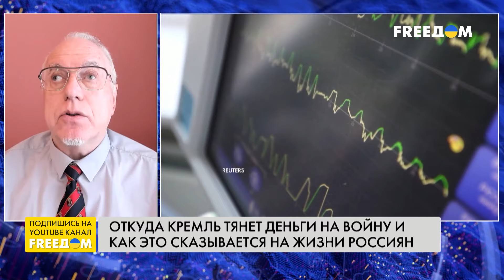Экономят на всем! ВРАЧИ и УЧИТЕЛЯ первыми пострадали от "СВО"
Путин снова не выполнил обещания. Работники скорой помощи из 17 регионов РФ записали обращение с жалобами. Говорят, что зарплаты слишком низкие, и прибавки к окладу в виде социальных выплат, которые анонсировал Путин, нет. Подобный случай – не единичный. О том, как Кремль экономит на гражданах, чтобы продолжать войну, в прямом эфире телеканала FREEДОМ говорим с российским экономистом, доктором экономических наук, профессором Игорем Липсицем.

00:00 Смотрите в интервью:
00:07 Где Кремль возьмет деньги на продолжение войны
03:30 Россияне жалуются на низкие зарплаты
07:28 О дефиците медикаментов в РФ
09:32 Российские чиновники увольняются из-за низкой зарплаты